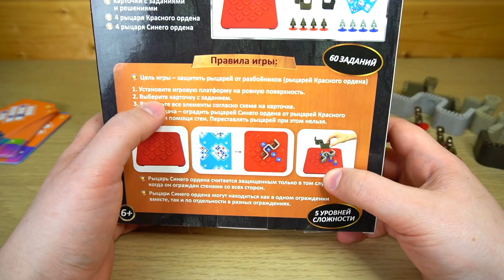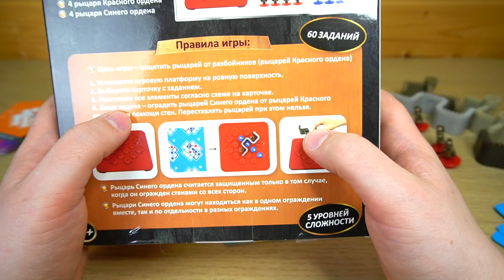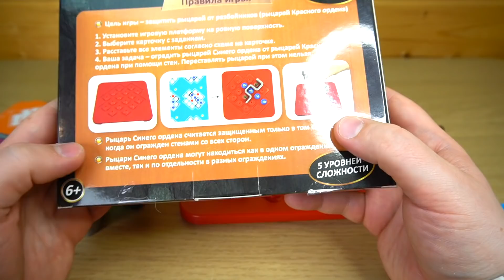Кривые Стены и ТАК НАДО